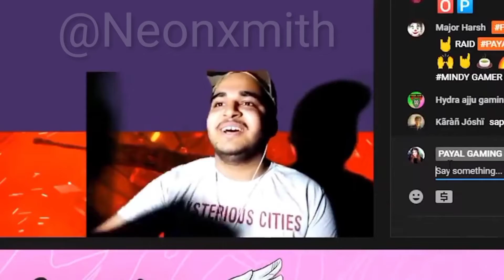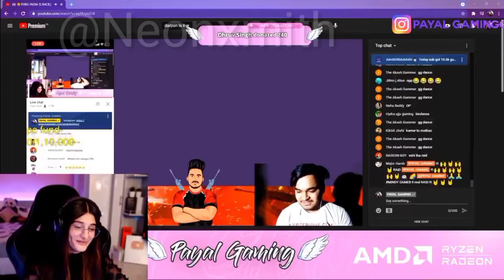raid on indian live streamers|| Epic Reaction||Battlegrounds mobile india